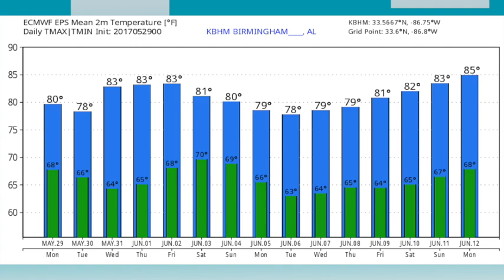May 29, 2017 Weather Xtreme Video